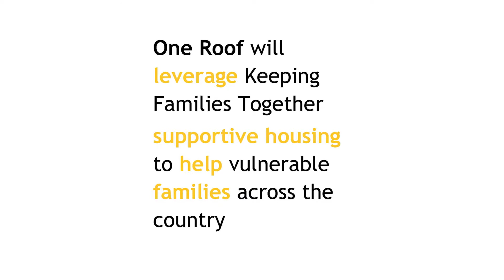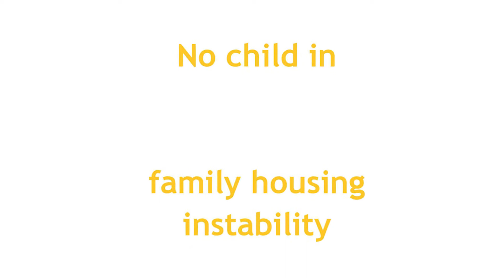One Roof - Keeping Families Together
One Roof will change the lives of vulnerable parents and children, keeping them together as a family to thrive and grow.